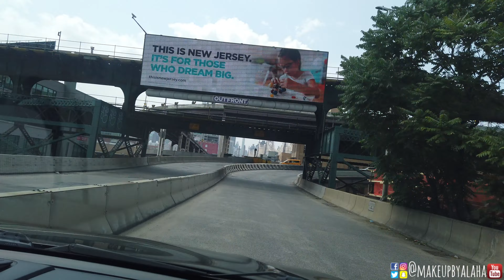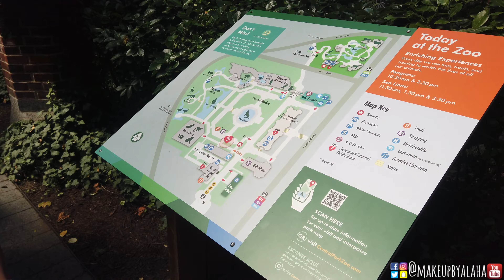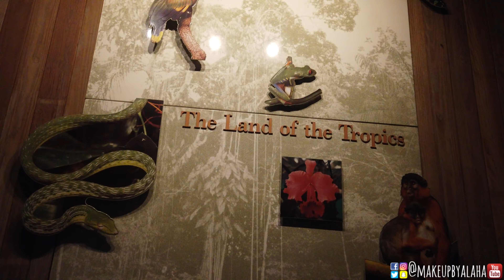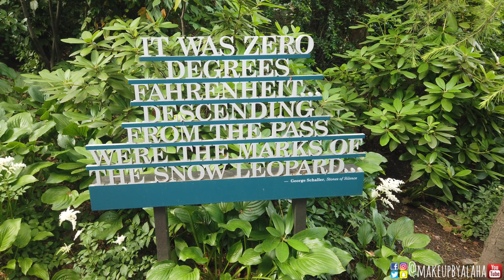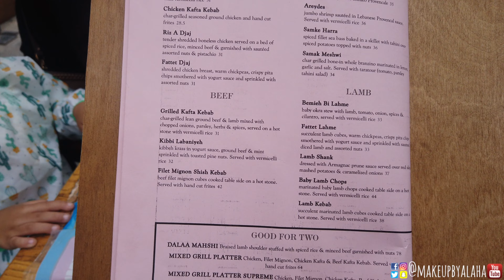Central Park Zoo| Fathers Day 2023 Vlog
Turn on the Bell notifications so you're notified when I upload! :)

Happy belated Fathers day to all the wonderful fathers in our lives! We had a blast celebrating and what better way to celebrate than to take the kids out? Lol! Check out this vlog to see what our thoughts were on the Central Park Zoo, and some fun food spots in city!
 As always, I hope you enjoy the video, and please let me know your thoughts!

DINAIR:
Airbrushmakeup.com

Smilesciences.com
(this code is only for the $299 whitening kit to get it for $29)

SNAPCHAT ‣ @makeupbyalaha
TIKTOK ‣ @makeupbyalaha

FTC: Unless stated, this video is not sponsored in any way.  Some products may be gifted to me, however, all opinions are 100% my own.